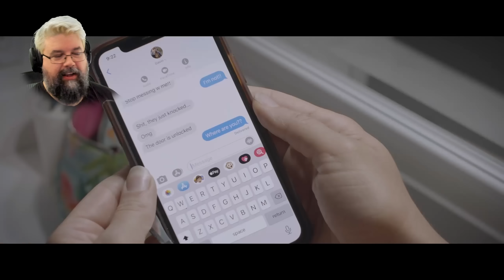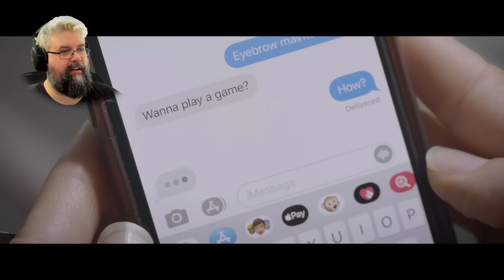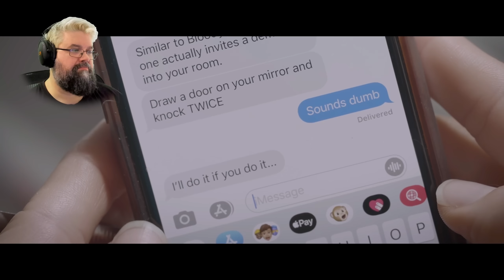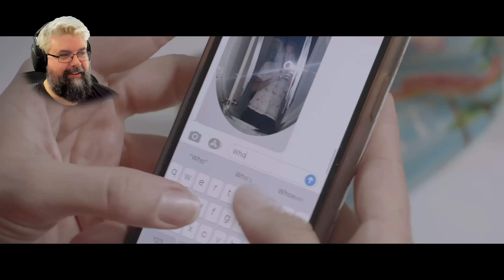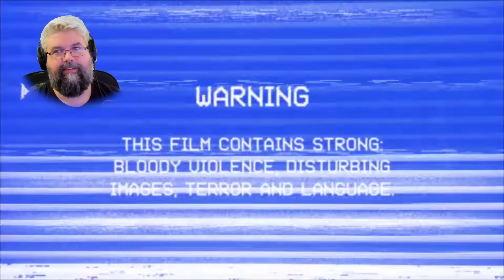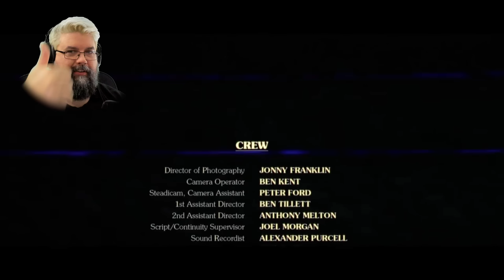Bruugar reagiert auf kurze Gruselfilme #38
Bruugar reagiert auf gruselige Kurzfilme

Vielen lieben Dank an meine KanalunterstützerInnen:

AeriasAsylum
Amaterasu Heart
Amaya Neko
Angie Köln
Archaon
Arni1407
Aziel TheMagus
Baxeking 1990
Bellmere
Bienchen Maya
Bluefire486
BurgerBunSlayer
Cindy H
Co-Chief Resident
commandergame
DeathCat
derletztegentleman
Die Kürbis
DieLeoniDas
Dragmoon
ElsbethMurdelizer
Enno Brockhoff
Erasion Kurane
Fritz1574
Glühwürmchen
Google Nutzerin
Greentiger B
Haruki Playing
Insky86
Jason Kugel
Jewel Bug
Kessy Feenstaub
LegY
Lemmo
Leon der Meddler
LillyVanilly
Lucaria32
Lugie
Maldric88
Manti Core
Master Exploder5000
Maxono
MeiKidChan
Merlion1985
Metal Dragoner X
Michael Macfarlane
Michele Sanchez
Natascha Breyer
Nezumi
Ninipng
Okami Amaterasu
Pascal Nuske
PH
Pia Auteried
Pupu Fischpup
Raime Smokeknight
rainer kempkes
rastie 87
Rayk Boretzki
RiCo 87
Rodex602
Rufus Platus
Sebo.stianos
ShaneTSGTV
Silver40cat
Sir Liselotte
Sören's Sky Show
Sparkelsan 162
Stanimir Stanev
Superperforator2008
Susan K.
Tabär
Taiga
Tami
Tanta
TheEchoreader
TheFrosst77
Tommy Jügler
Tree
Troop2222
Viginox
Volker S.
W4nT4n
woelfchen0909